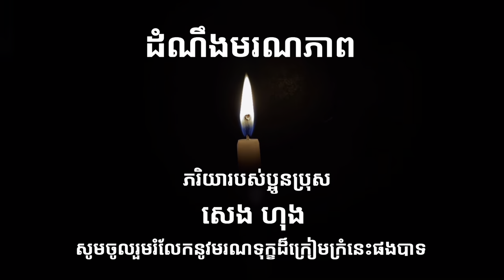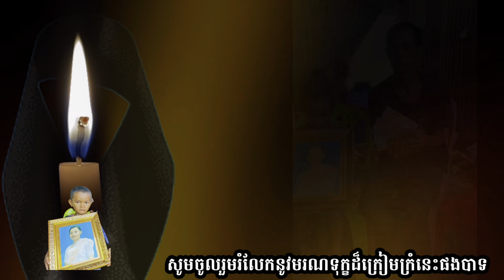សូមចូលរួមរំលែកនូវមរណទុក្ខដ៏ក្រៀមក្រំផងប្អូនសេង ហុងMy heartfelt condolences to your family#431uskk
សូមចូលរួមរំលែកនូវមរណទុក្ខដ៏ក្រៀមក្រំនេះផង ភរិយារបស់ ប្អូនសេង ហុង បានធ្វើមរណភាព Send my condolences